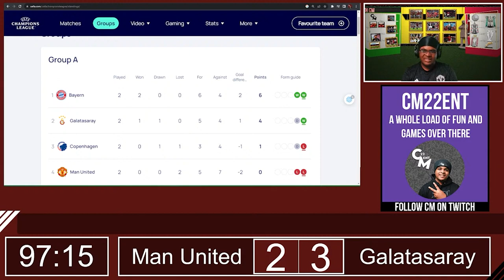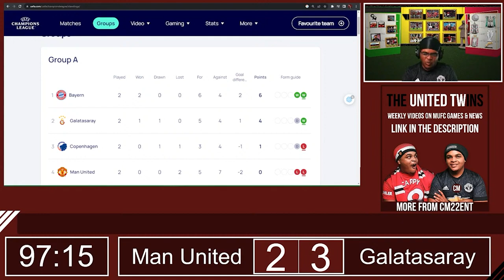Classic Capitulation... Man Utd 2-3 Galatasaray Watchalong Highlights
Safe to say I haven't been this immersed into a game for quite a while. Unfortunately, it ended in all too familiar fashion...